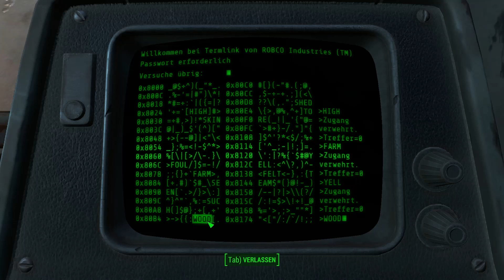Let’s Play Fallout 4 #025 [Deutsch] [HD+] - Diese Supermutanten mit ihren Planken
«Fallout 4»
Plattform: PC
Entwickler: Bethesda Game Studios
Publisher: Bethesda
Genre: Actionspiel
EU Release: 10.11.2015